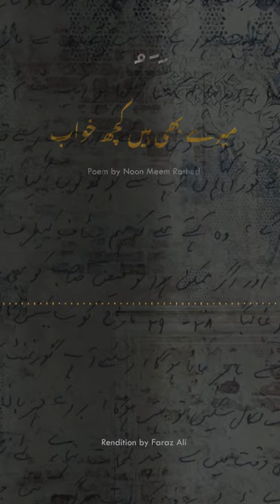Mere bhī haiñ kuch Khvāb by Noon Meem Rashed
Rendition by Faraz Ali

Instagram.com/zer_zabar_paesh

The poem describes the forces of ruination in an age in which the rivers have run dry and cities have returned to desert or been ravaged by human destruction. Against these forces of desolation, the Rashed calls out to “love”, asserting that he still has his own dreams. The poet notes the mutability of the present and the future, and the possibility, if not the certainty, of newness and change in the world. The dreams he describes relate to beauty, to place, to language, to tradition, to the new, to the community, and to being “human”.